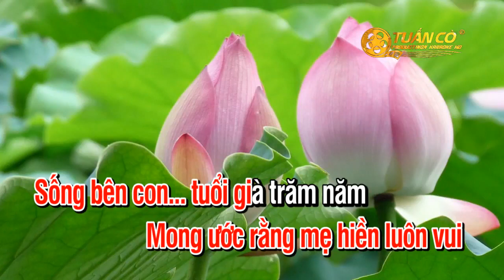Karaoke ƯỚC VỌNG VU LAN - Vọng Kim Lang - Bài Hát Về Mẹ Ý Nghĩa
Karaoke Online - Kênh âm nhạc trực tuyến Trữ Tình.
☞ karaokedieuly
*Toàn bộ sản phẩm của KARAOKE ĐIỆU LÝ